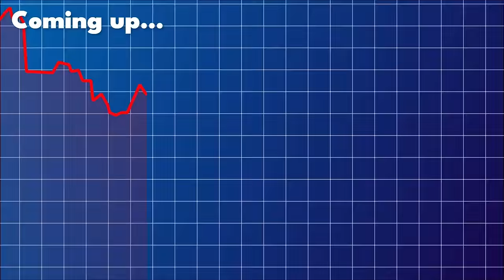Jeff Booth's Bitcoin SHOCKING Prediction!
In this interview Jeff Booth reveals his Bitcoin prediction for the future.

Jeff's Bio:
Entrepreneur, Author of The Price of Tomorrow, GP @ EgoDeathCapital

Timestamps:
00:00 Building Profitable Companies and the Role of Bitcoin
41:16 The Future of Technology: Bitcoin and Artificial Intelligence
46:38 The Power of Human Connections and the Search for Love and Belonging
50:52 Decentralized Systems and the Potential for Innovation
55:32 Learning from Others and Embracing Different Frameworks

Thank you for tipping to keep videos without ads and supporting me and my family who live in the value-for-value economy on our journey to build more great content and educate as many people as possible about sound money and financial literacy!